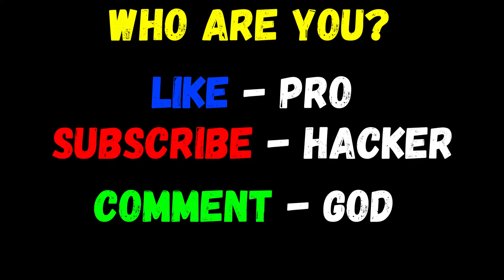NOOB vs PRO vs HACKER in Fashion Queen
Fashion Queen Games Noob vs Pro vs Hacker